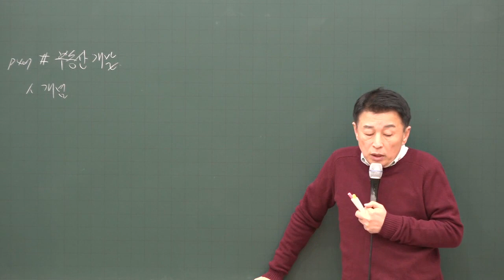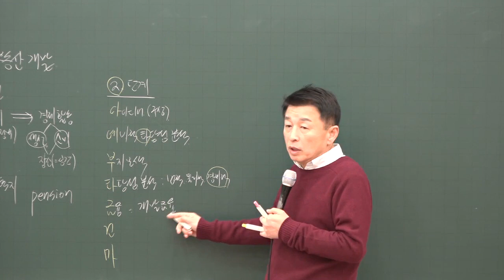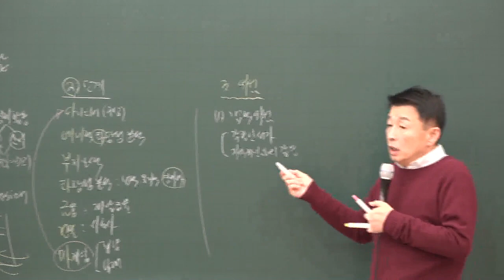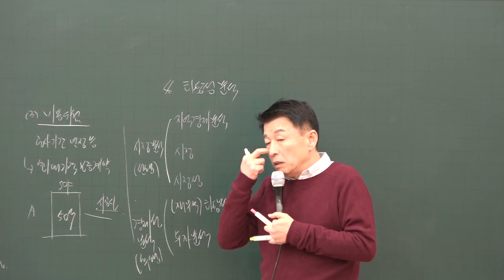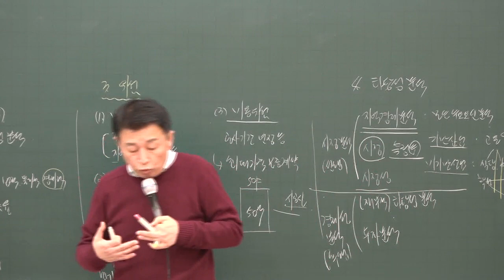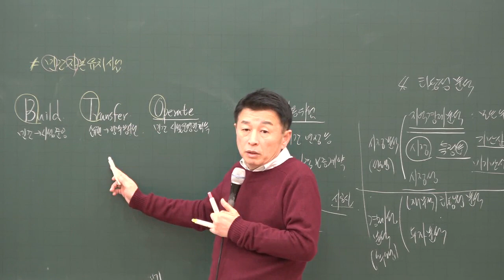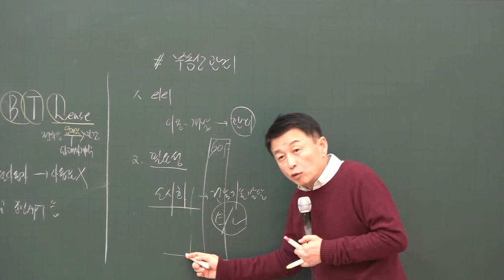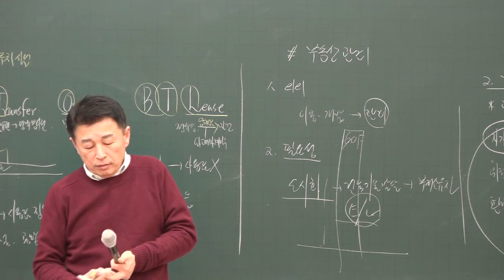[공전무] 2020년 공인중개사 부동산학개론 기초입문 12-22